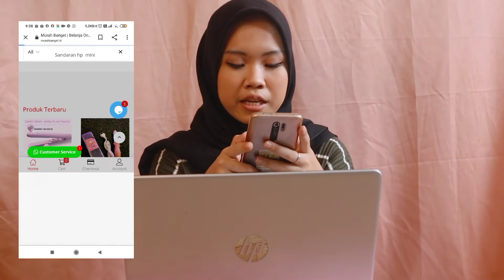Rekomendasi stand hp mini cuma 3ribuan!!!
Buat kalian yang mau stand hp mini dan tirai benang love nya bisa langsung cek di website kami